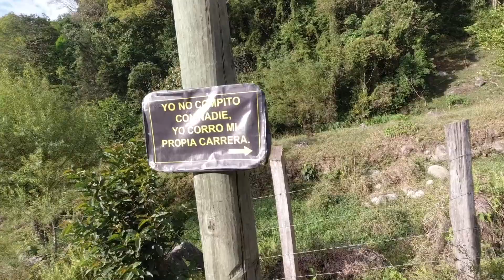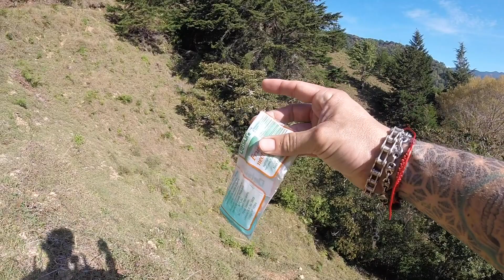Carrera Herradura de Rivas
Una carrera exigente en un lugar increíble , con una vistas de ensueño . La verdad una experiencia digna de vivir.